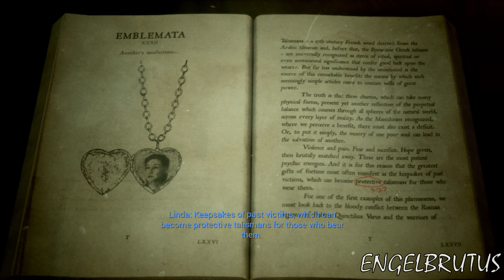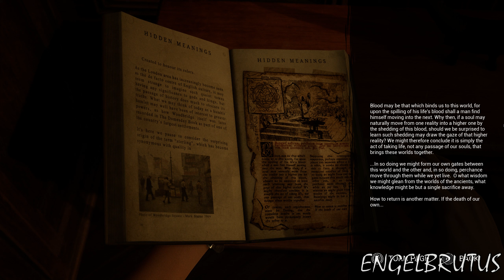The Casting of Frank Stone - Closing The Noose (Chapter 12)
The Casting of Frank Stone begins in Cedar Hills 1963, where local police officer Sam Green (Tobi Bakare) arrives at the Cedar Steel Mill to search for a missing child. With the guidance of night watchman Tom Holt (Mitchell Mullen), Sam makes his way to the furnace chamber of the mill where he discovers mill worker Frank Stone (Matt Mordak) about to throw the kidnapped infant into the furnace. Regardless of whether or not he is quick enough to save the child, Sam shoots Frank dead.